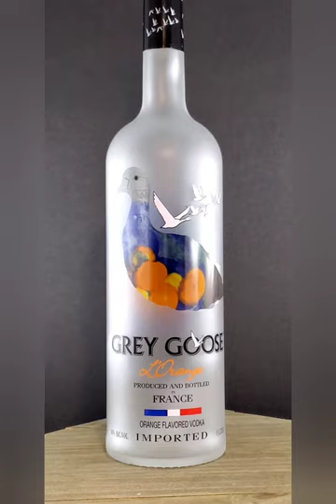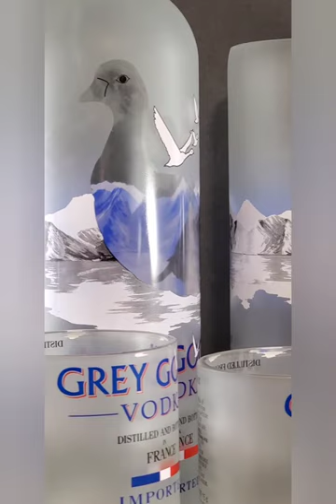Grey Goose Vodka Bottle History!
Check out and follow me while I deep dive into the store behind the bottles!